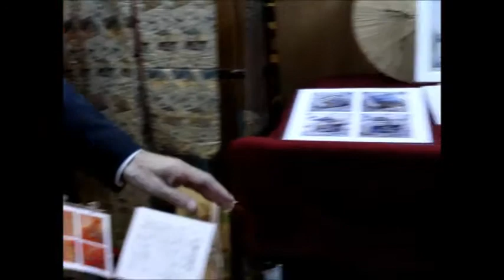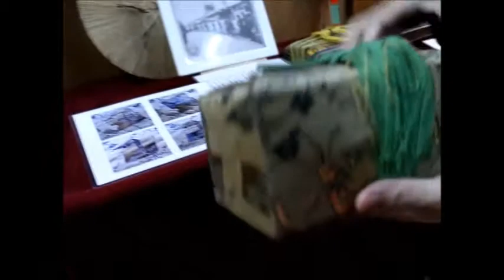昔の嫁入り道具 琴 他 高野口 江戸時代に建築された 前田邸 7 【 うろうろ和歌山 】 和歌山県 橋本市 登録有形文化財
前田邸は、高野口の旧大和街道沿いにある江戸時代の邸宅です。
前田家は薬種商で、庄屋でもありました。
江戸、明治、大正、昭和と、幅広い時代の数多くの収蔵品があり、
ひとつひとつ説明してくださいます。その時代の話もしてもらえて非常に勉強になります。
これほど大事な貴重な物を無料で見せていただけることに感激しました。みなさまの温かいお人柄に心から感謝します。

前田邸
和歌山県橋本市高野口町名倉392
日曜日10：00～15：00のみ開館